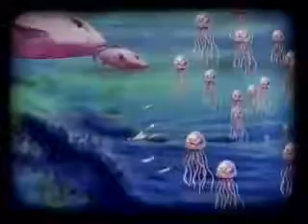Silencio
Ojos de Brujo